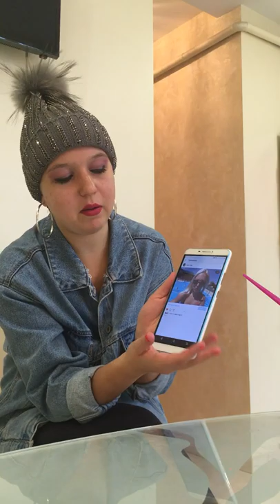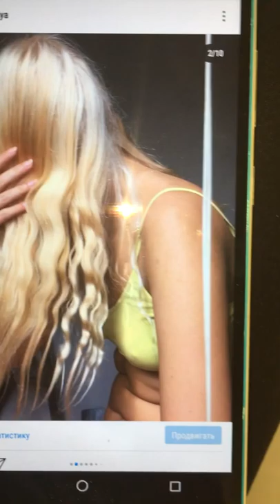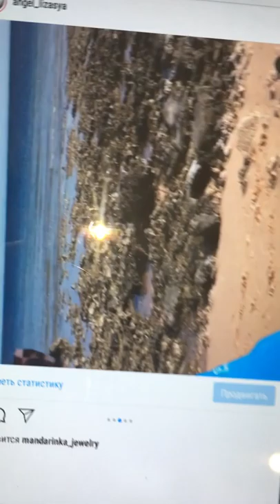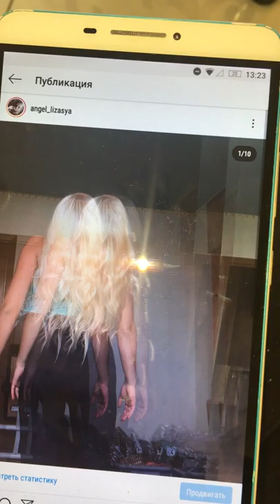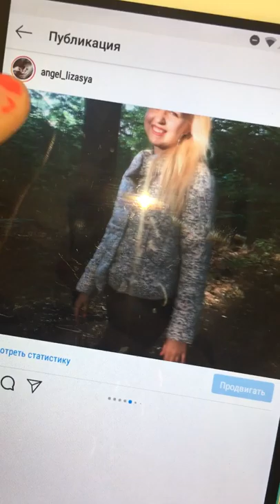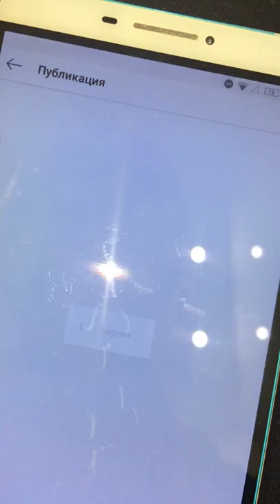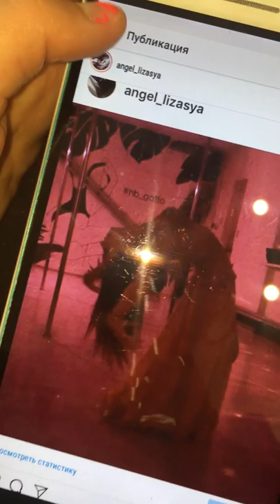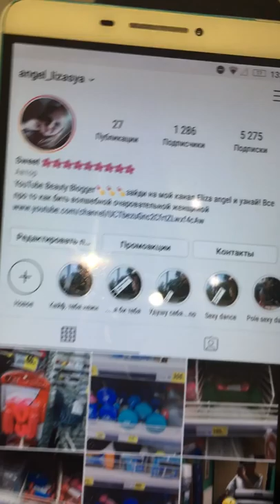Как я чуть не облисела от советов продавщици?как не остаться лисой?почему волоси отвалилисьотпорошка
прікольні відео є щє на одному моєму каналі